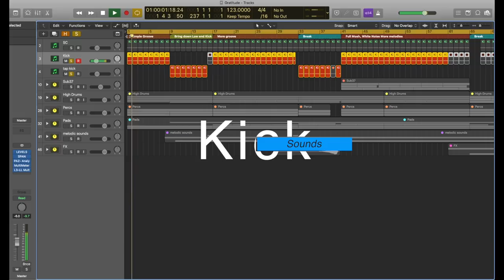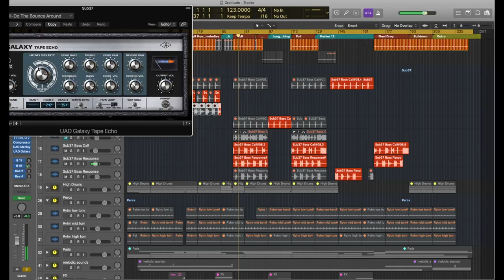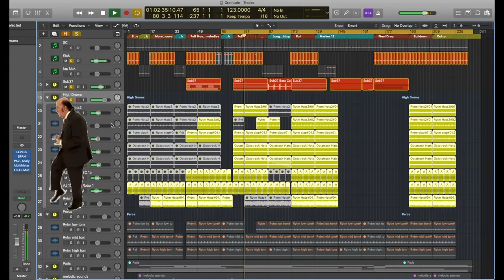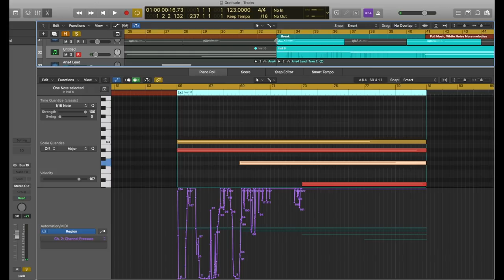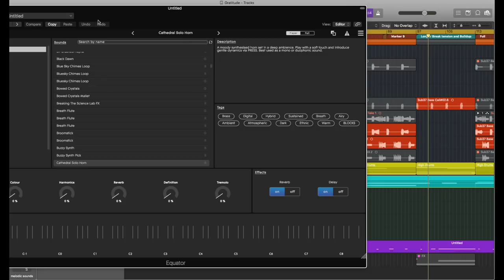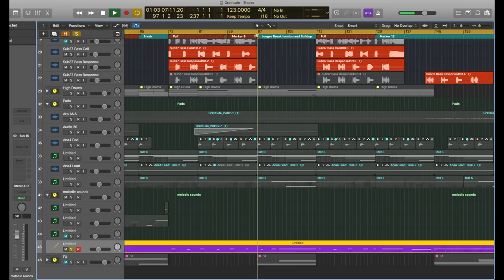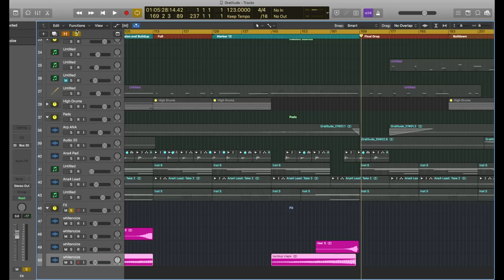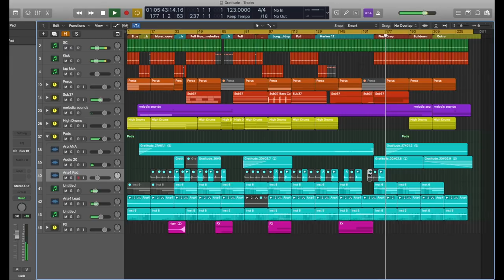Workflow- Track Breakdown and Review 2/50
Workflow- Track Breakdown and Review

In this video I go over My Workflow Track Breakdown and Review of my second track produced in 2019. As, I mentioned in my video My 2019  Music Production Goals And Strategies I will be producing 1 track a week and this one is the first one for the year. This means that I only have 48 more tracks to make for the year. I show you my workflow by breaking down the different elements of the track that I created. I also review sounds and VST/Plugins used to make the new original.
This is not a Tutorial, its just a Breakdown of the workflow I used during the making of this track. I do go over VST/Pugins, and why I love them in my production, but its not a detailed tutorial.

Here is how My Music Production Workflow went for this track:
1.  Monday: Groove and Basic sounds
2. Tuesday: Layout
3. Wednesday Layout and new sounds
4. Thursday: FX and Ambience
5. Friday: Bells and Whistles
6. Saturday: Mixdown
7. Sunday: Final Mixdown

Cool Music Making Gadgets:
ROLI Seaboard Block
VocalSynth: Vocal Effects Plug-in
Arturia MicroBrute

 Good Books to Read:
The Mixing Engineer’s Handbook
Audio Engineer’s Reference Book
Music Habits - The Mental Game of Electronic Music Production: Finish Songs Fast, Beat Procrastination and Find Your Creative Flow

▶ Here is the Equipment that I used to record this video:
Canon T6i Video Creator Kit
Canon EF-S 24 MM
Canon 24-70mm f 4l is usm ii
Studio Lights
Tascam Dr-40